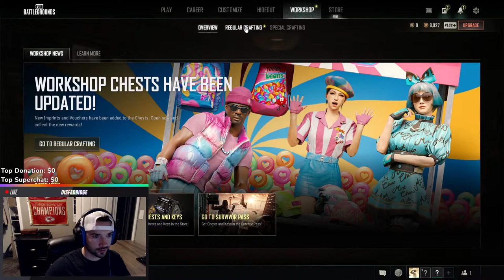🔴 LIVE - HALO INFINITE GRIND // PUBG CHICKEN DINNERS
Grinding some more Halo Infinite to unlock more of the battle pass then moving to PUBG to get some chicken dinners when the boys get on.

SUPPORT ME!